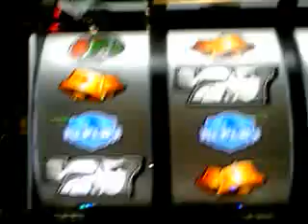【超プレミア】鉄拳伝タフ 激アツヒョウ柄プレミア背景→ ナス確定瞬間!!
キタキター！！豹柄背景プレミア画面→ボーナス確定画面の瞬間です！！この時点で、高確率ステージ中もあり、プレミア背景演出は結構な確率で出現していました♪その時の１つの瞬間です☆ホント激アツにレアな瞬間です☆ｗ
今雑誌で宣伝話題人気販売中の「アレ」を購入＆使用して「パチスロ鉄拳伝タフ 2ndRound」高設定６­を短時間で判別！あとは１日頑張って座り続けるだけ（途中ご飯休憩×３回）ｗ
活殺RUSH→真・活殺RUSH→鍛錬の刻（もち無常滝ステージ!!神社や道場じゃありません♪）・・からの～♪・・・活殺RUSHボーナス突入で、確実に当てました！！

通常なら総合格闘技雑誌演出ですが、たまにでてきます！ビキニ水着ギャル雑誌がチャンス演出で出現した瞬間です♪
死合にも勝利しまくりで、ART計1500GオーバーGETで当てた時は思わずガッツポーズ♪この動画のあと一撃バリバリ６２００枚！！
パチスロ鉄拳伝タフ 2ndRoundを話題の子­役カウンター【パチパチくん】で攻略♪

なぜ攻略可能なのか秘密はありません！！買って勝って実行し続けるのみ！！この時代だからこそ、今なお購入者続出中の今スグにオススメです♪

１．多機能な物はあるけれど、使い方が難しくて分かり難い。
２．余計な機能はいらないけれど、使い易さにはこだわりたい。

只今購入者にキャッシュバックキャンペーン中♪

他女性に人気コスプレ商品、セクシーランジェリー、お取り寄せ全国Ｂ級グルメ、ダイエットグッズ、都内人気絶品スイーツ、アキバ系オタク電子機器、高級サプリメント、海外­人気有名ブランド人気通販SHOP紹介
アナタの素敵な生活を実現♪「もしも・・・」を叶える夢のバカ売れ通販サイト！！